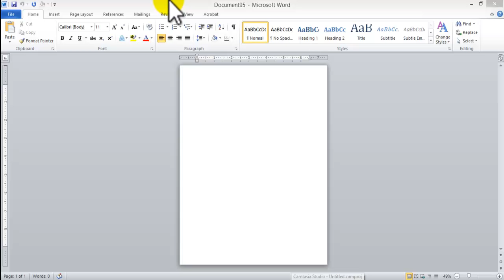How to create Letterhead using Microsoft Word. Inserting graphics, using a decorative font